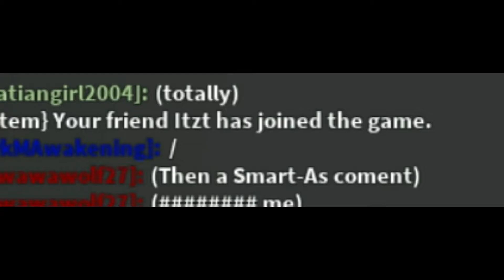Andrew went for the criminal life in Greenville?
In this episode, I play ROBLOX Greenville, on its dedicated RP server on discord with Andrew! And... He went for a concerning job..